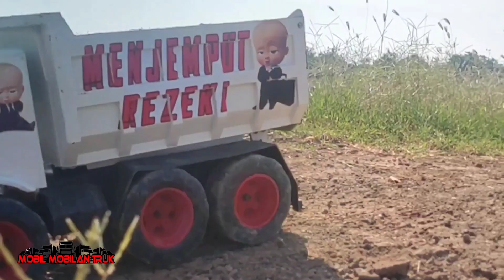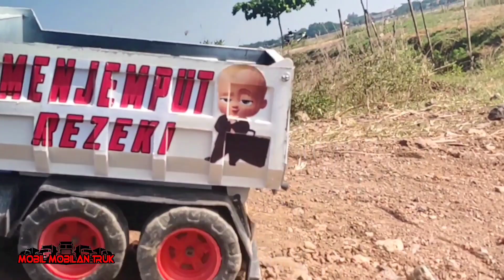Mobil Truk Gandeng VS Truk Tronton adu kuat- Truk batu vs Truk Pasir - Mobil mobilan truk miniatur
Kejadian manarik Mobil Truk gandeng Vs Truk tronton adu kekuatan, truk gandeng muat batu dan truk tronton muat pasir.  tapi sebelumnya ada mobil dump truk yang terguling ke jurang

video ini hanya sebuah simulasi. yang di peragakan dengan Truk mobil Mobilan atau truk miniatur.